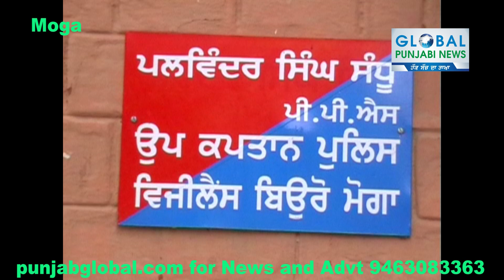ASI Daljit Singh of PS Moga City -1 arrested red handed by vigilance